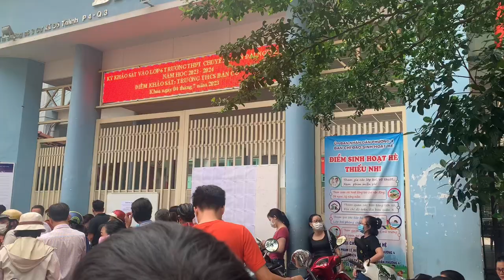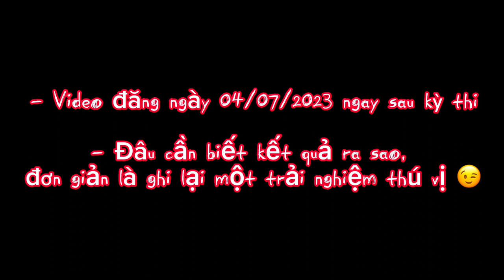Esp #20: Trải nghiệm thi chuyên lớp 6 Trần Đại Nghĩa 2023-2024 hot nhất Sài Gòn ​thitruongchuyen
chia sẻ kinh nghiệm thi Trần Đại Nghĩa 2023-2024